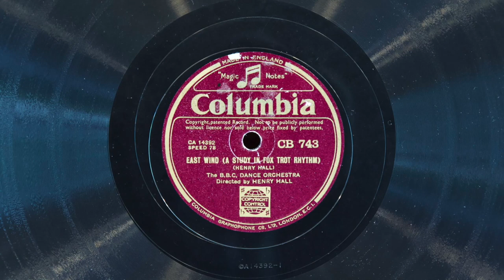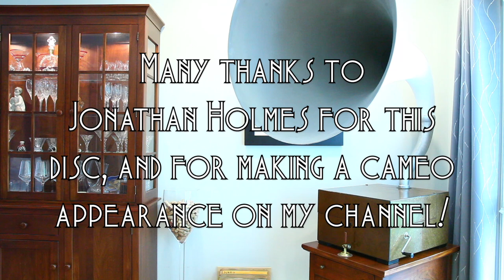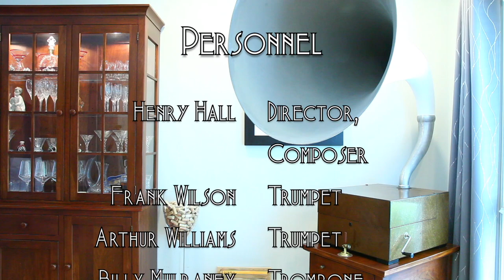East Wind • Henry Hall and the B.B.C. Dance Orchestra (EMG Mark Xb Oversize Gramophone)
Henry Hall and the B.B.C. Dance Orchestra play "East Wind" on Columbia (UK) record CB 743-B, played on an EMG Mark Xb Oversize gramophone with a Meltrope III soundbox and a Burmese Colour Needle. Recorded March 6, 1934 in London. Many thanks to  @JonathanHolmesjazz  for this great disc!